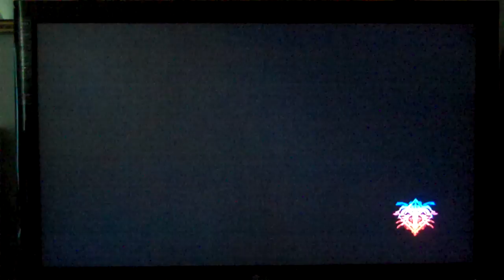BBCS Top-Level Play Part 29 (HD w/ Commentary) LI vs RG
Ragna5B (#3 Ragna on PSN, #17 overall, level 57) vs Aoshori (Litchi).